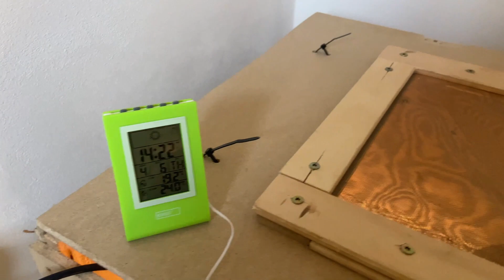Křepelka japonská | POSTŘEHY | týdenní křepelky a odchovna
Ahoj, tady Jirka, vítám vás u nového videa 👍 v dnešním díle si ukážeme, jak vypadá moje odchovna.

Křepelky jsou cca 1 týden staré. Krmím je následovně:
- ráno 1 uvařené slepičí vejce nakrájené na jemno, promíchám s jednou čajovou lžičkou nadrcených slepičích skořápek. Skořápky jsem nejdříve povařil 10 minut ve vodě, následně nechal vyschnout a pak až rozdrtil. Někde jsem se dočetl, že je lepší skořápky povařit, aby drůbež neměla chuť ozobávat čerstvě nakladená vejce.
- večer hrstka něčeho zeleného. Nejlepší jsou asi pampeliškové listy, které opláchnu ve vodě (kvůli nemocem) a následně nakrájím na jemno, křepelky se můžou utlouct :)
- celodenně, zatím dle libosti křepelek (v dospělosti by to mělo být asi 20g/kus/den) krmivo K1 smíchané s NutriMixem pro drůbež. Na 1kg směsi přidám 100g minerálů (NutriMixu).

Pokud máte jakýkoli dotaz, nebo dokonce radu pro mě, určitě napište komentář.